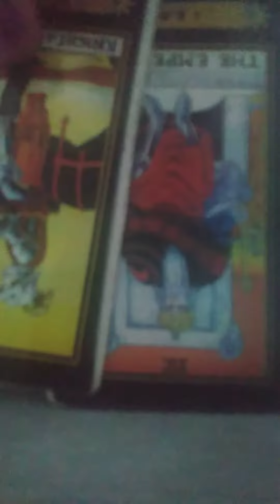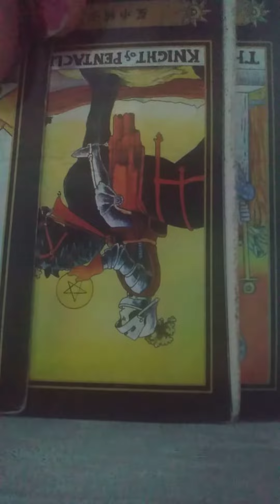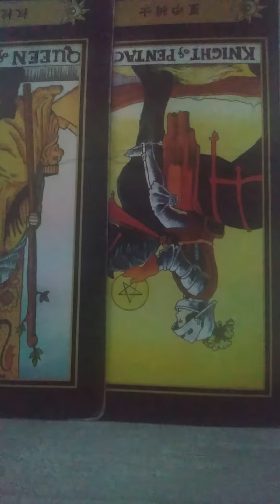aries They're committed to their efforts, towards conserving traditional values.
advice: There's an old adage that says, let sleeping dogs, lie.